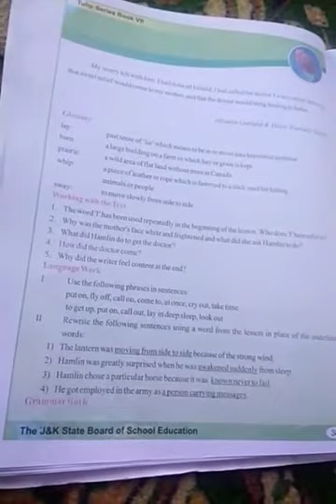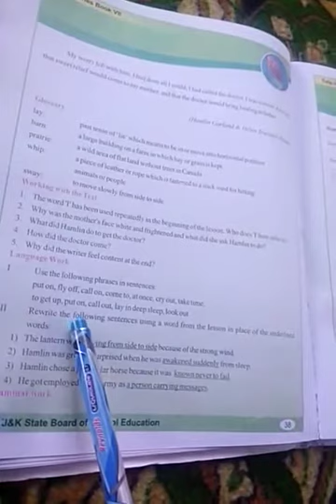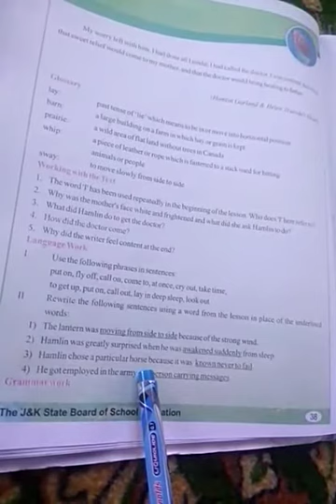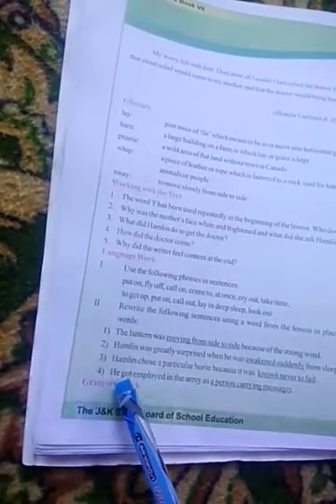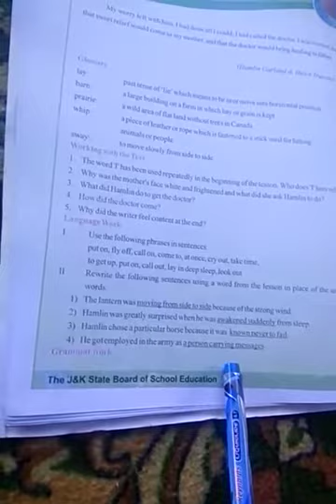Class 7th Subject English Topic Fetching the doctor language work pno38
Video from MOHAMMAD FARID Government B P S Tangdar